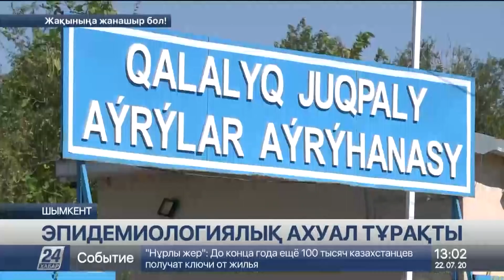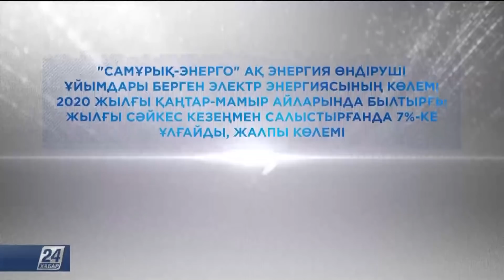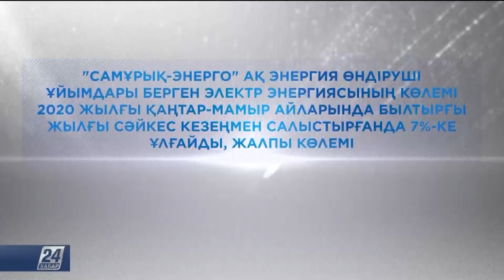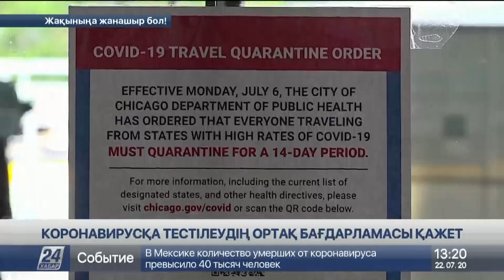22 шілде 2020 жыл - 13.00 жаңалықтар топтамасы